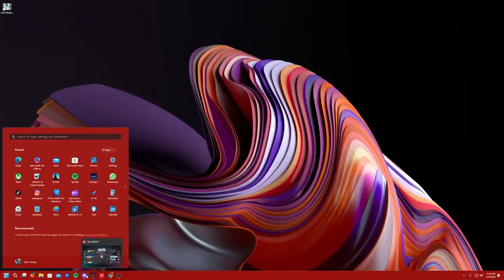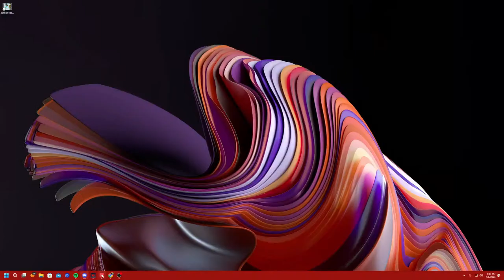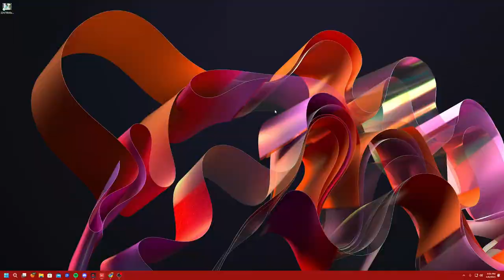VALORANT WITH PUBLIC PALACE